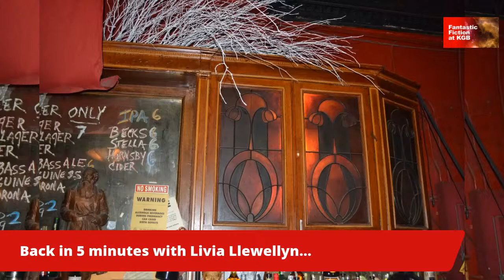Fantastic Fiction at KGB with Livia Llewellyn & Craig Laurance Gidney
FANTASTIC FICTION at KGB reading series, hosts Ellen Datlow and Matthew Kressel present​​​:
Livia Llewellyn & Craig Laurance Gidney
Streaming live on YouTube, Wednesday, September 16th, 2020, 7pm Eastern Time

Livia Llewellyn is a writer of dark fantasy, horror, and erotica, whose short fiction has appeared in over 80 anthologies and magazines. Her collections, Engines of Desire and Furnace have both received Shirley Jackson Award nominations for Best Collection, and her short story “One of These Nights” won the Edgar Award for Best Short Story. She lives in Jersey City.

or at your favorite bookstore ==

Craig Laurance Gidney is the author of the collections Sea, Swallow Me and Skin Deep Magic; the novels Bereft and A Spectral Hue and numerous short stories. Both his collections and A Spectral Hue were finalists for the Lambda Literary Award and Bereft won both the Bronze Moonbeam and Silver IPPY Awards. Hairsbreadth, a fairy tale novel, is currently serialized on Broken Eye Books. Craig is a lifelong resident of Washington, DC.